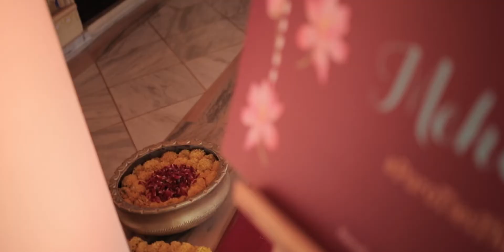Parvati x Ritesh, Udaipur, Wedding Trailer